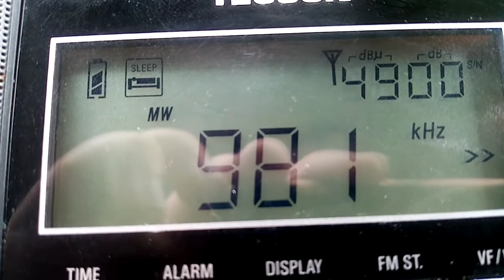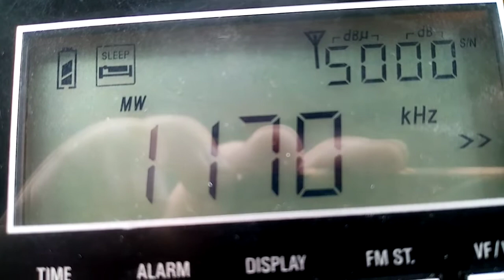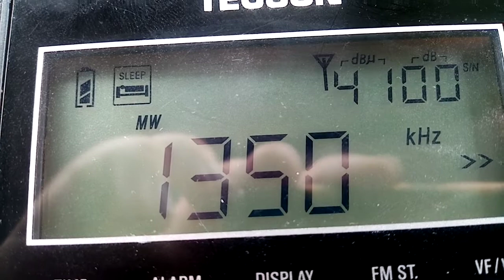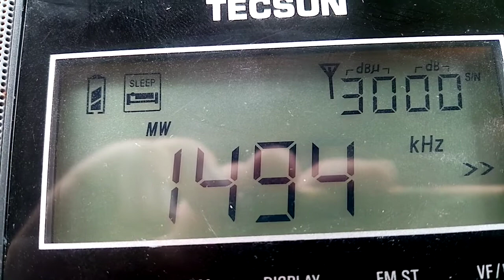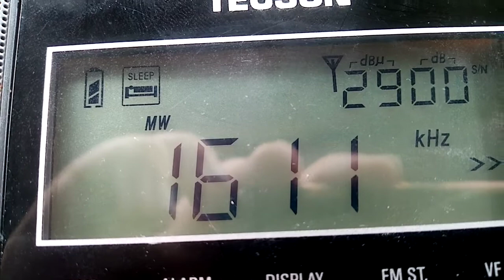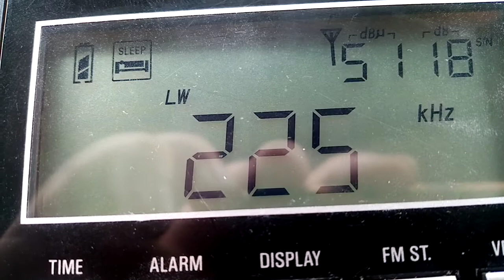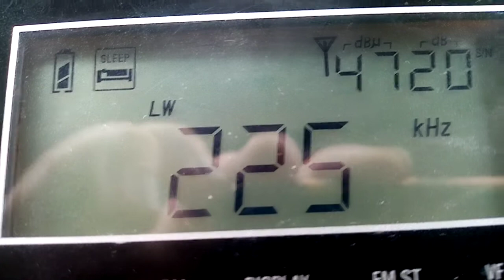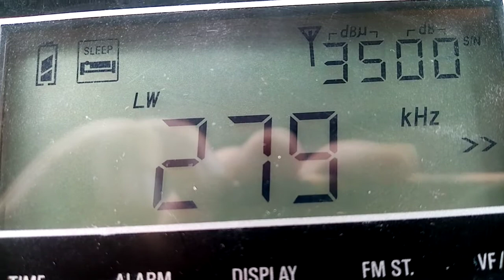Bandscan AM Chorzów (01.07.2021)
Miejsce bandscanu:Chorzów
Sprzęt: Radio Tecsun PL-880
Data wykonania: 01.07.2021